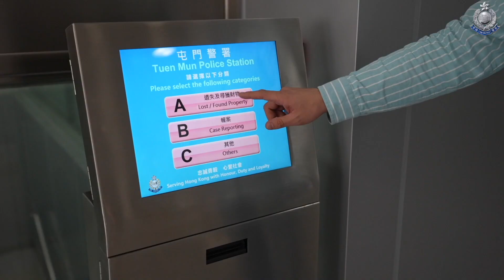【 新一代報案室 • 優化服務】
屯門警署「新一代報案室」將於明日（1月30日）正式啟用。新一代報案室設有電子輪候系統﹑屏風分隔式櫃位﹑協助弱聽人士溝通的裝置及無障礙電梯等設施，以優化為市民提供的服務。新報案室的入口設於杯渡路，而入口設於震寰路的臨時報案將於同日關閉。

鑒於疫情依然嚴峻，大家應該盡量減少外出。如市民遇上輕微及非緊急的案件，亦可透過香港警察網頁的「電子報案中心」報案。